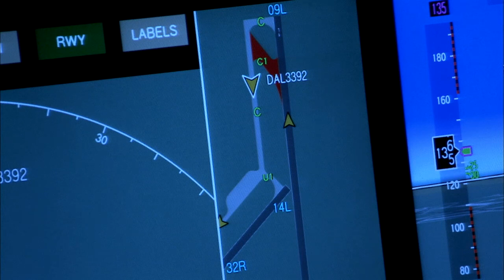No Copyright Airplane Cockpit Stock footage video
Video by NASA-Imagery